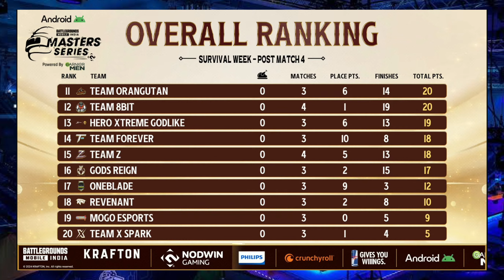BGMS POINTS TABLE | WEEK 2 DAY 2 | BGMS SEASON 3 | OVERALL STANDINGS | NODWIN GAMING POINTS TABLE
nodwin bgmi points table,
nodwin gaming live,
nodwin lan event live,
nodwin gaming,
nodwin bgmi,
nodwin points table,
bgmi league stage day 2,
bgmi pro scrims 2023 points table,
bgmi pro scrims 2023,
bgmi live,
bgmi pro scrims,
bgmi pro scrims points table,
bgmi pro scrims overall standings,
bgmi pro scrims points table today,
pro scrims points table,
nodwin bgmi overall standings,
nodwin gaming points table,
nodwin gaming live,
nodwin gaming points table today,
nodwin gaming overall ranking,
overall standing of nodwing bgmi,
nodwin gaming bgmi,
nodwin gaming tournament,
nodwin live,
villager esports points table,
villager esports points table today,
villager esports overall standings,
villager esports overall ranking,
overall standing of villager esports,
villager esports dominator series,
villager esports today table points,
bgmi rising points table,
bgmi rising,
points table bgmi today,
bgmi launch party points table,
launch party bgmi,

Instagam ID :-
  / duke_gaming_yt